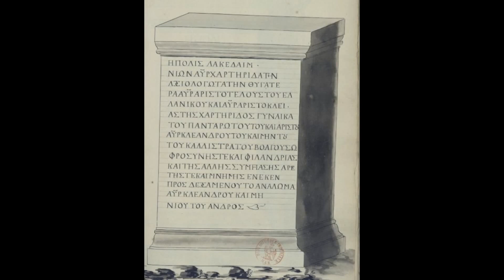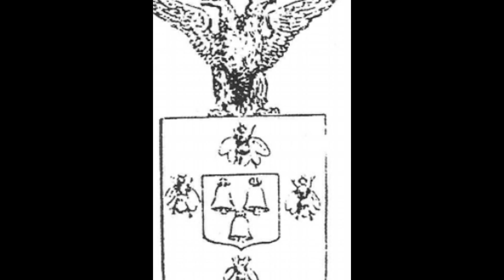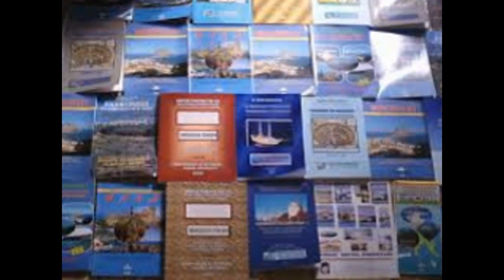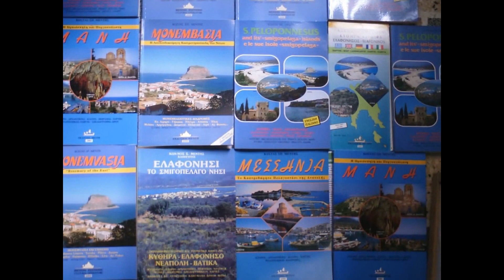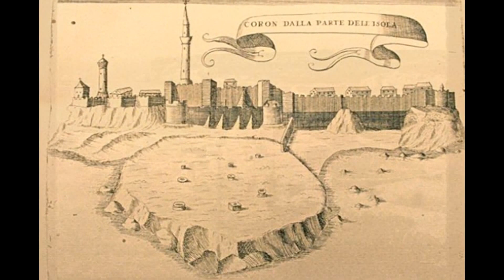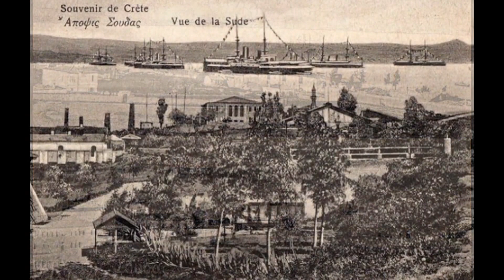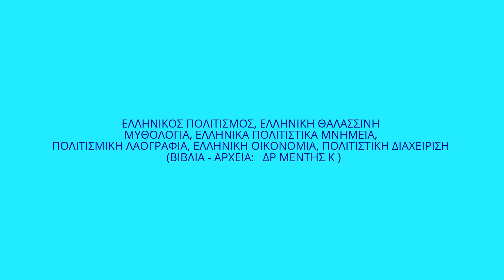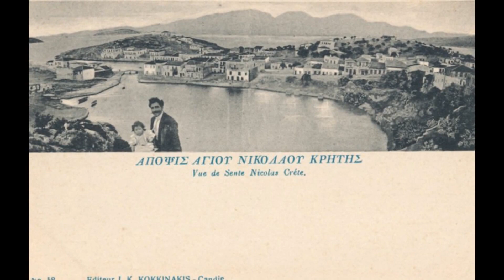ΤΟΥ ΑΚΑΔΗΜΑΪΚΟΥ Κ. ΜΕΝΤΗ, ΠΟΛΙΤΙΣΜΟΣ ΚΑΙ ΙΣΤΟΡΙΑ ΤΟΥ ΕΛΛΗΝΙΚΟΥ ΕΘΝΟΥΣ ΓΙΑ ΤΗ ΝΟΤΙΑ ΕΛΛΑΔΑ, ΚΡΗΤΗ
ΠΟΛΙΤΙΣΜΟΣ ΚΑΙ ΙΣΤΟΡΙΑ ΤΟΥ ΕΛΛΗΝΙΚΟΥ ΕΘΝΟΥΣ ΓΙΑ ΤΗ ΝΟΤΙΑ ΕΛΛΑΔΑ, ΠΕΛΟΠΟΝΝΗΣΟΣ, ΚΡΗΤΗ

ΜΕΝΤΗΣ ΚΩΝΣΤΑΝΤΙΝΟΣ, ΣΥΓΓΡΑΦΕΑΣ – ΠΑΝΕΠΙΣΤΗΜΙΑΚΟΣ:
ΙΣΤΟΡΙΑ ΤΗΣ ΠΕΛΟΠΟΝΝΗΣΟΥ ΚΑΙ ΤΗΣ  ΚΡΗΤΗΣ,  ΠΟΛΙΤΙΣΜΟΣ, ΠΟΛΙΤΙΣΤΙΚΑ ΜΝΗΜΕΙΑ, ΛΑΟΓΡΑΦΙΑ, ΟΙΚΟΝΟΜΙΑ, Ο ΣΜΙΓΟΠΕΛΑΓΟΣ ΠΟΛΙΤΙΣΜΟΣ ΤΟΥ ΝΟΤΟΥ Κ.Α.
CRETE / GREECE  – HISTORY /  civilization / SOCIALLY / ECONOMY -  Dr Mentis Konstantinos

ΕΛΛΗΝΙΚΟΣ ΠΟΛΙΤΙΣΜΟΣ, ΕΛΛΗΝΙΚΗ ΘΑΛΑΣΣΙΝΗ ΜΥΘΟΛΟΓΙΑ, ΕΛΛΗΝΙΚΗ ΠΟΛΙΤΙΣΜΙΚΗ ΛΟΓΟΤΕΧΝΙΑ, ΕΛΛΗΝΙΚΑ ΠΟΛΙΤΙΣΤΙΚΑ ΜΝΗΜΕΙΑ, ΠΟΛΙΤΙΣΜΙΚΗ ΛΑΟΓΡΑΦΙΑ,ΑΞΙΟΘΕΑΤΑ, ΕΛΛΗΝΙΚΗ ΟΙΚΟΝΟΜΙΑ, ΠΟΛΙΤΙΣΤΙΚΗ ΔΙΑΧΕΙΡΙΣΗ, ΟΙΚΟΝΟΜΙΑ ΤΟΥ ΠΟΛΙΤΙΣΜΟΥ, ΨΗΦΙΑΚΗ ΟΙΚΟΝΟΜΙΑ, Ο ΣΜΙΓΟΠΕΛΑΓΟΣ ΠΟΛΙΤΙΣΜΟΣ ΤΟΥ ΝΟΤΟΥ Κ.Α.

ΕΛΛΗΝΙΚΟΣ ΠΟΛΙΤΙΣΜΟΣ - ΕΛΛΗΝΙΚΗ ΙΣΤΟΡΙΑ – ΕΛΛΗΝΙΚΑ ΠΟΛΙΤΙΣΤΙΚΑ ΜΝΗΜΕΙΑ,
ΜΕΝΤΗΣ  ΚΩΝΣΤΑΝΤΙΝΟΣ
ΔΙΔΑΚΤΩΡ  ΠΟΛΙΤΙΣΜΟΥ, ΚΟΙΝΩΝΙΟΛΟΓΙΑΣ, ΛΟΓΟΤΕΧΝΙΑΣ ΚΑΙ   ΟΙΚΟΝΟΜΙΚΩΝ   ΣΤΑ ΠΑΝΕΠΙΣΤΗΜΙΑ       INALCO     ΚΑΙ     ΣΟΡΒΟΝΝΗΣ

ΒΙΒΛΙΟΓΡΑΦΙΑ – ΠΗΓΕΣ, BIBLIOGRAPHY – SOURCES:
- Βικιπαιδεια,
- ΜΕΝΤΗΣ ΚΩΝΣΤΑΝΤΙΝΟΣ: ΒΙΒΛΙΑ, ΑΡΧΕΙΑ, ΕΡΕΥΝΕΣ, ΕΠΙΣΤΗΜΟΝΙΚΑ ΔΗΜΟΣΙΕΥΜΑΤΑ ΓΙΑ: ΕΥΡΩΠΑΪΚΟ ΚΑΙ ΕΛΛΗΝΙΚΟ ΠΟΛΙΤΙΣΜΟ, ΕΛΛΗΝΙΚΗ ΘΑΛΑΣΣΙΝΗ ΜΥΘΟΛΟΓΙΑ, ΕΛΛΗΝΙΚΑ ΠΟΛΙΤΙΣΤΙΚΑ ΜΝΗΜΕΙΑ, ΟΙΚΟΝΟΜΙΑ, ΕΛΛΗΝΙΚΗ ΝΑΥΤΙΛΙΑ, ΛΑΟΓΡΑΦΙΑ, ΠΟΛΙΤΙΣΤΙΚΗ ΔΙΑΧΕΙΡΙΣΗ, ΟΙΚΟΝΟΜΙΑ ΤΟΥ ΠΟΛΙΤΙΣΜΟΥ
- Dr Mentis K; BOOKS, ARCHIVES, RESEARCHES, SCIENTIFIC PUBLICATIONS FOR: EUROPEAN AND HELLENIC CULTURE, HELLENIC SEA MYTHOLOGY, GREEK CULTURAL MONUMENTS, ECONOMY, HELLENIC SHIPPING, FOLKLORE, CULTURAL MANAGEMENT, ECONOMY OF CULTURE
-wikipedia

ΙΣΤΟΡΙΚΕΣ ΠΗΓΕΣ: 1. ΦΩΤΟΓΡΑΦΙΕΣ 2. ΧΑΡΤΕΣ 3. ΓΚΡΑΒΟΥΡΕΣ, ΠΙΝΑΚΕΣ, ΛΙΘΟΓΡΑΦΙΕΣ Κ.Α.
HISTORICAL SOURCES: 1. PHOTOGRAPHS, 2. MAPS, 3. GRAVURES, TABLES, LITHOGRAPHIES AND OTHER
ΠΗΓΕΣ ΦΩΤ, ΜΟΥΣΙΚΗ Κ.Α.
ΒΛΕΠΕ ΤΑ ΑΝΤΙΣΤΟΙΧΑ ΒΙΝΤΕΟ ΤΩΝ ΠΕΡΙΟΧΩΝ Ή ΤΩΝ ΘΕΜΑΤΩΝ  ΣΤΟ SCIENCE AND RESEARCH - HISTORY AND CULTURE
ΕΜΦΆΝΙΣΗ ΠΕΡΙΣΣΌΤΕΡΩΝ

Κατηγορία
Εκπαίδευση